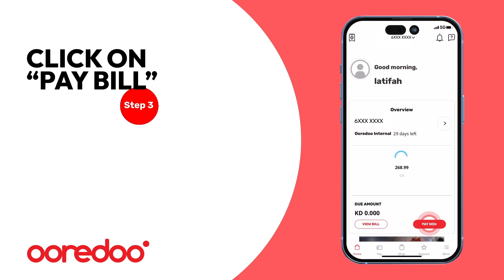Paying Your Bills Got Easier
Paying your bills just got easier with Ooredoo App
Watch the video, follow the simple steps and save your time.